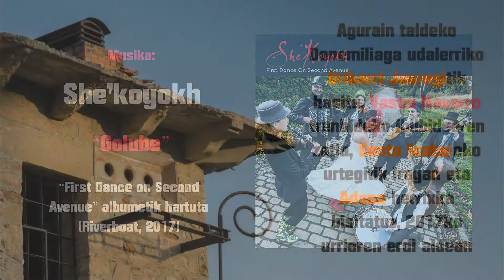Vasco Navarro trenbidea Uribarri Jauregitik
Aguraingo Aguraingo Donemiliagako Uribarri Jauregitik hasita, antzinako Vasco Navarro trenbideko zati baten ibilbidea, Santa Isabel urtegitik eta Aguraingo Donemiliagako Adanatik pasatuz, 2017ko urriaren erdi aldean